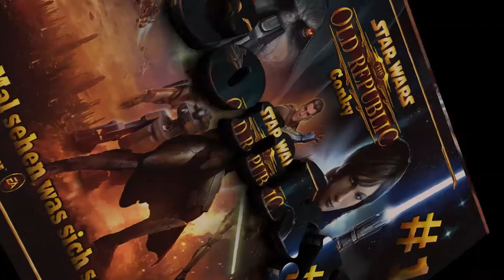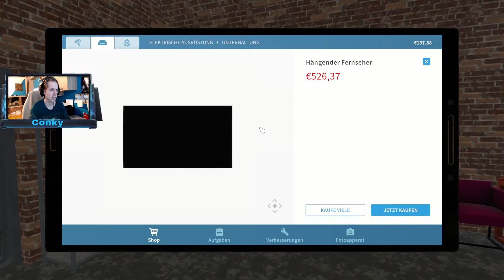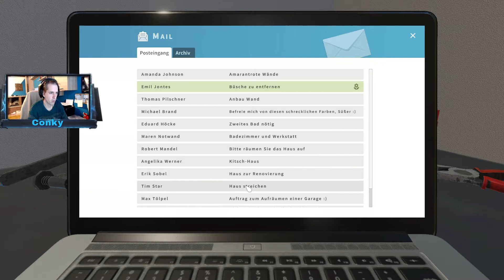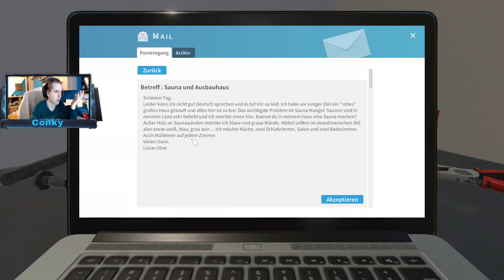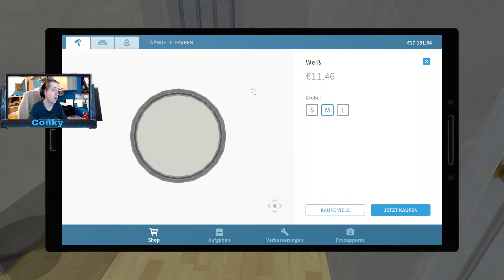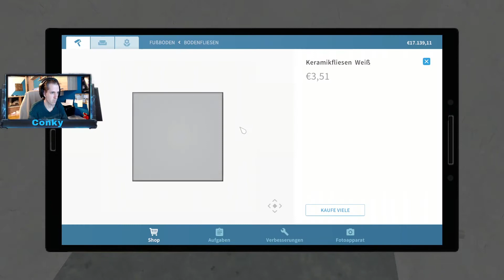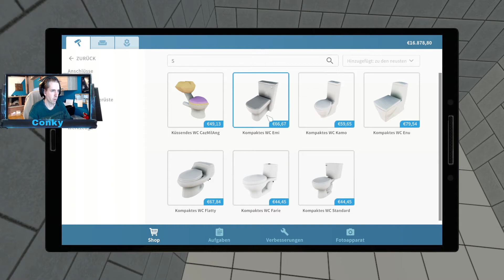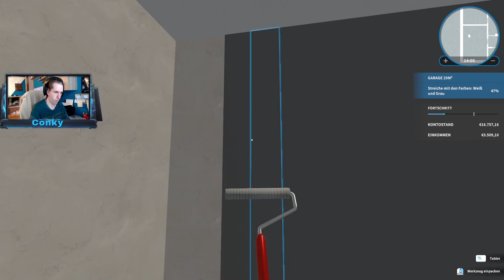House Flippers Der Heimwerker Conky German/Deutsch #19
📋Gehäuse: Fractal Design Define R5 Titanium
📋Mainboard: MSI Z370 SLI PLUS
📋Prozessor: Intel Core i7-8700K
📋Arbeitsspeicher: Corsair Dimm 32GB DDR4-3200 Kit
📋Grafikkarte: ZOTAC GeForce GTX 1080 AMP! Extreme
📋Soundkarte: Creative Sound Blaster Z
📋Netzteil: be quiet! Power Zone 650W
📋Festplatte: SSD Samsung MZ-75E500B/EU 500GB
📋Festplatte: Seagate BarraCuda ST2000DM006-2DM164 2000GB
📋Festplatte: WD20EZRZ 2TB BLUE BULK
📋Wasserkühlung: be quiet! Silent Loop 280mm
📋Monitor :  1x  HP 2309m 58,4 cm (23 Zoll) 1x ASUS VG278Q (27 Zoll)
📋Gaming Maus: Trust Mouse
📋Tastatur: Trust GXT 280 LED Illuminated Gaming
📋WebCam: Logitech C920 HD Pro Webcam
📋GamePad: Xbox One Controller
📋Betriebsystem: Windows 10 64Bit
📋AufnahmeSoftware: OBS